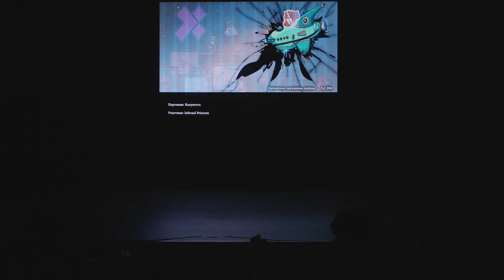2 37 OD 282, Восток Aite Nu Carnival Данте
CorGEEK fest 2023 - Рязань 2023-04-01